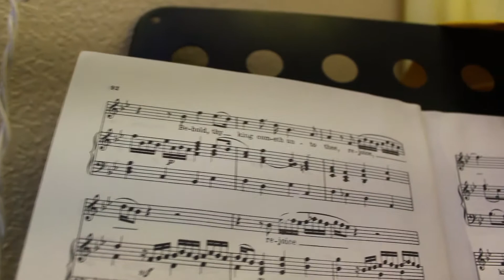Rachael B Installation